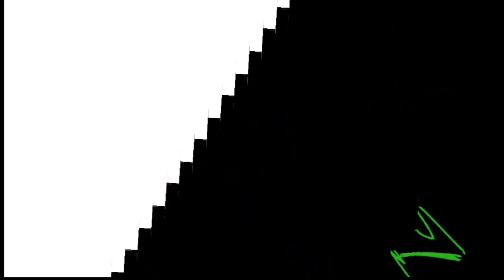[VENDING MACHINE OF LOVE]🥤🥤🥤🥤🥤🥤🥤🥤🥤🥤🥤🥤🥤